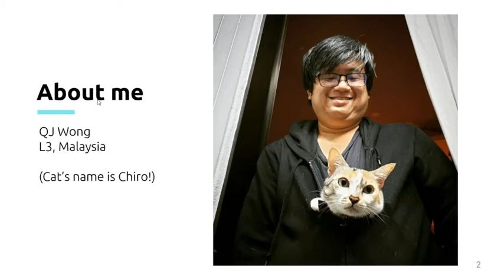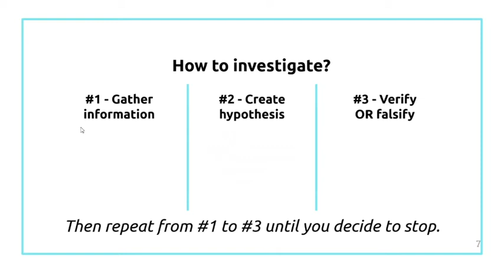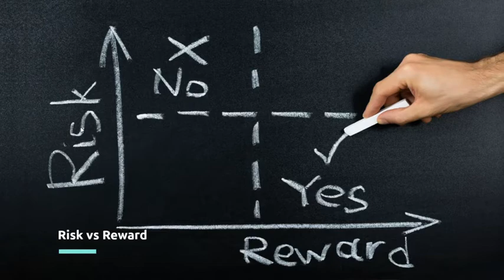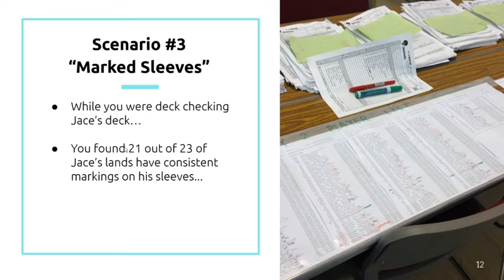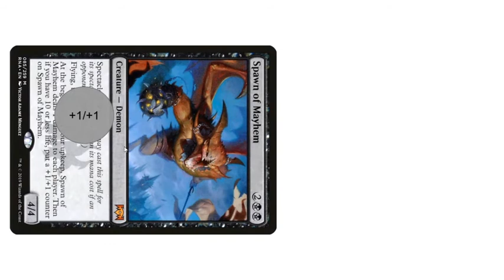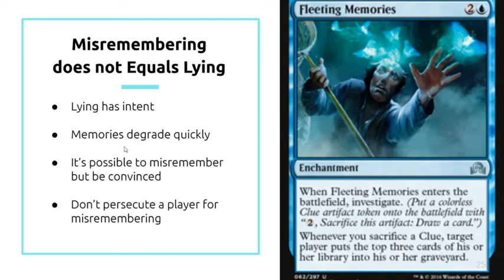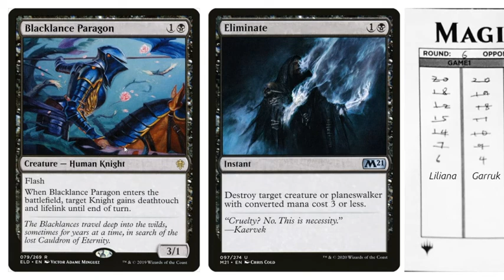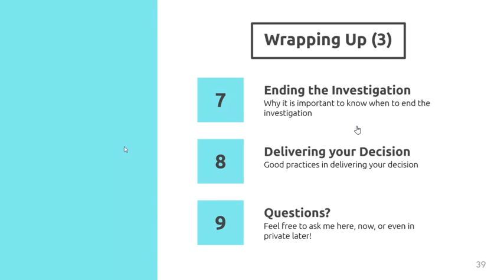Investigations 101 by Qj Wong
SEA Judges Online Seminar Series 2020
Investigations 101 by QJ Wong, from Malaysia
An introduction to investigations and some advanced technique

“An introduction to something that we do as judges that takes time to master. Some may consider it a science, while some consider it art. Next week Qj will guide us as we delve into the world of investigations.”